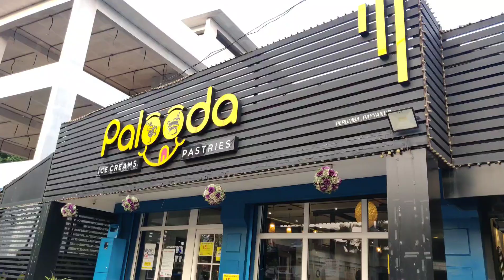Happy Birthday PRADHISHA😍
Shots & Edits Riju karuna